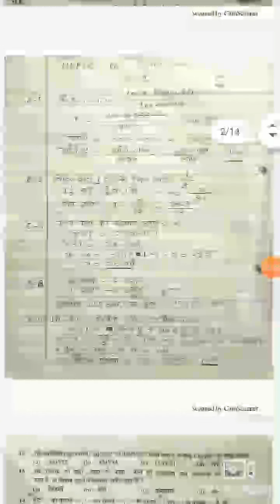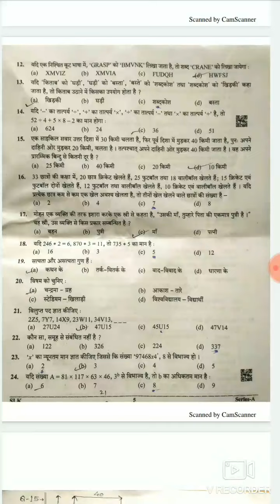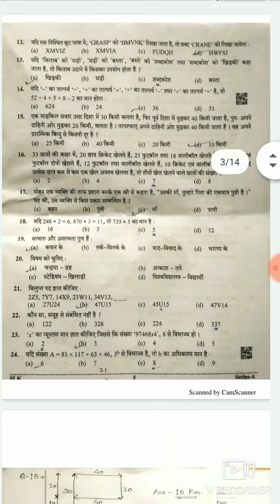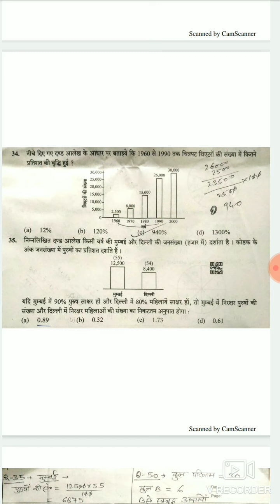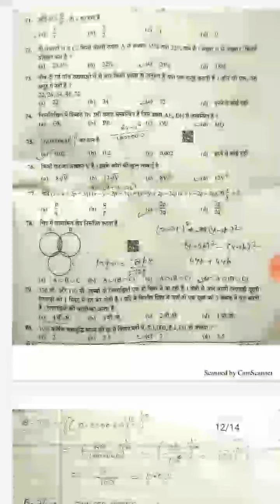Uttarakhand PCS PRE 2022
Solution with full explanation